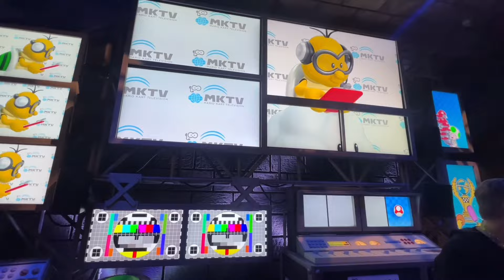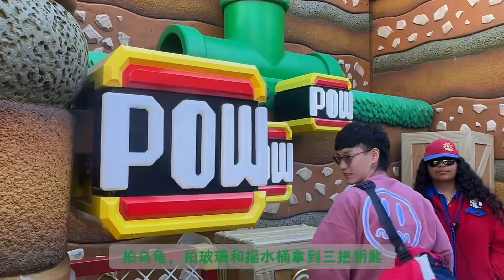Super Nintendo World vlog🌟天呐我掉进了马里奥大世界！洛杉矶环球影城新开马里奥园区，尝鲜体验！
保姆级视频行程攻略教学来啦❗️
两个小时刷完所有项目
吃到超难订到的主题餐厅
还拿到三个奖章
连我妈妈玩的都非常开心～
家人们赶快收藏起来～去打卡吧❗️